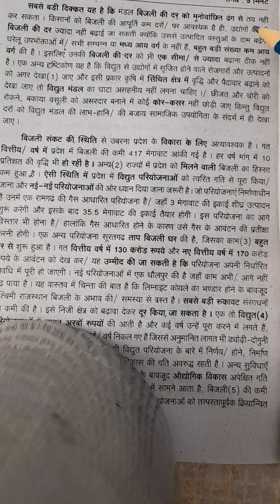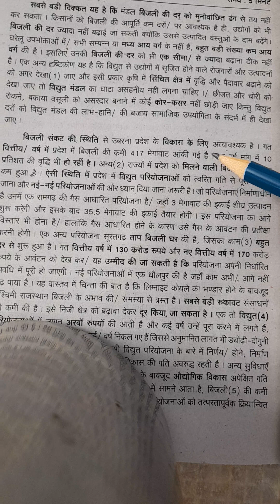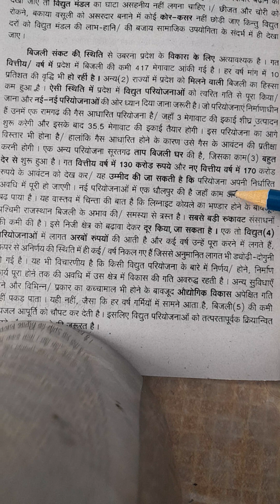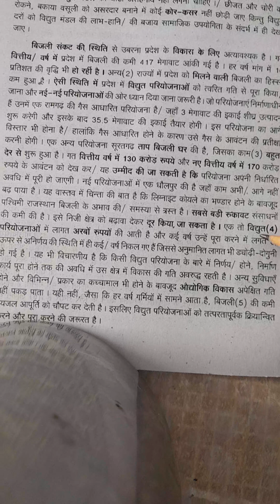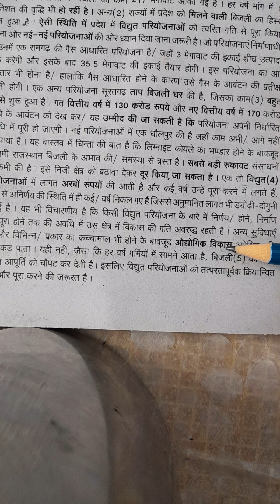1646. hindi ashulipi dictation 70 wpm